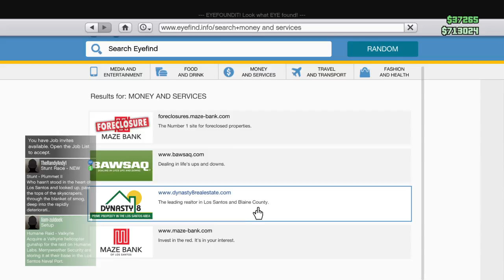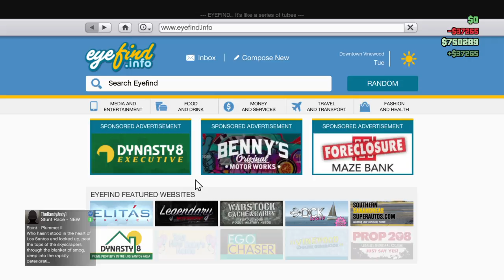Grand Theft Auto V_20170302191846